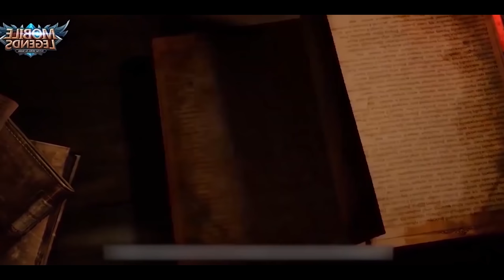ОБНОВЛЕНИЕ 1.4.46 (ПАТЧ) ИЗМЕНЕНИЯ МАСОК! MOBILE LEGENDS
Mobile Legends